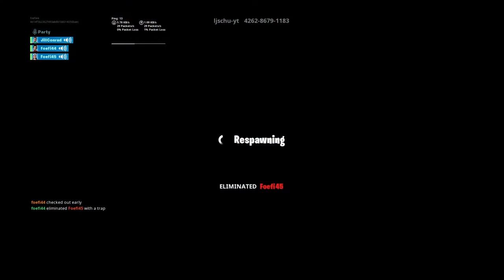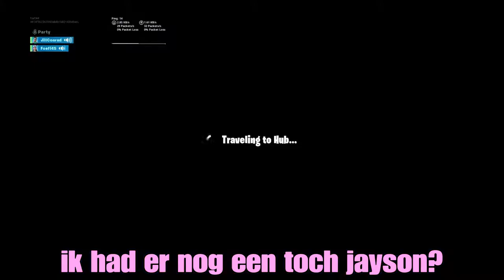fortnite?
vandaag speel ik fortnite creative met mijn zusje en mijn nichtje
(een keer iets anders)